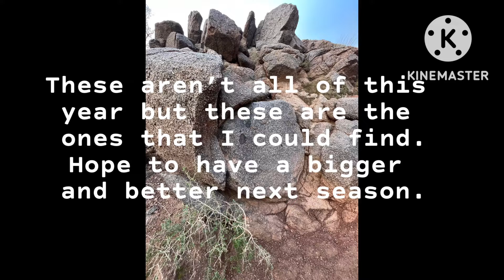WWL Homers 2022 Vídeo ( Silver Slugger Award at the end )